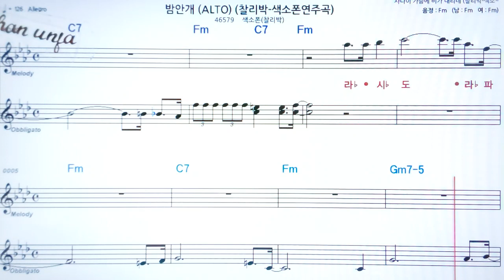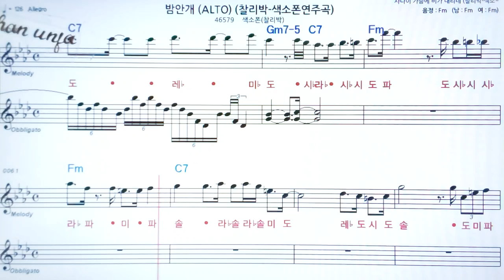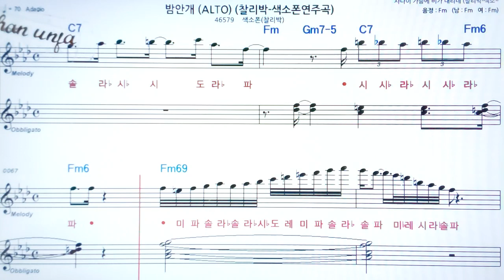밤안개/찰리박🤞Saxo phone 오부리 악보 버젼*색소폰 멜로디💖악보, 코드, ,가사,Karaoke*카라오케 반주